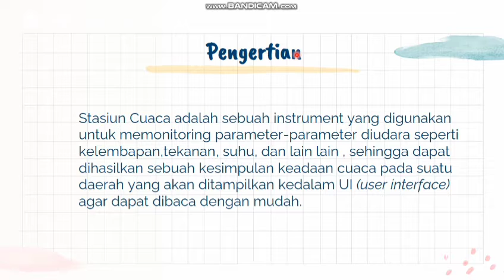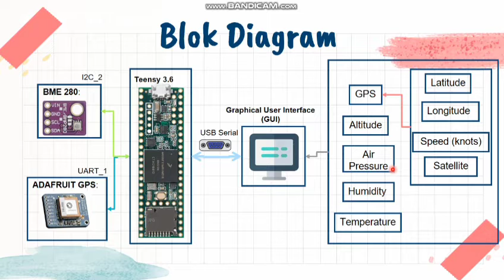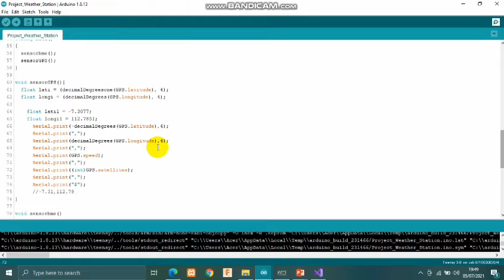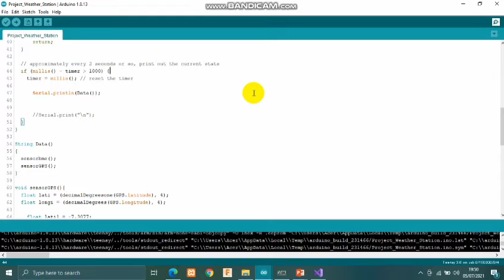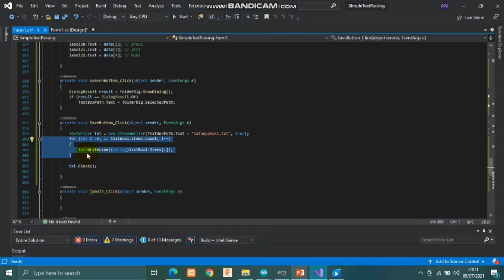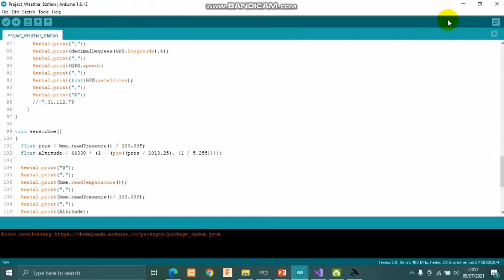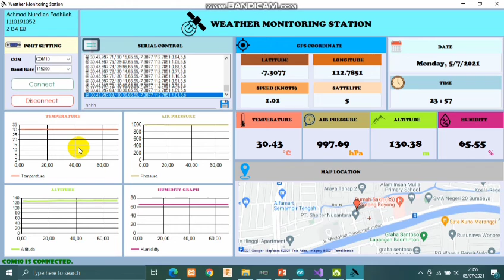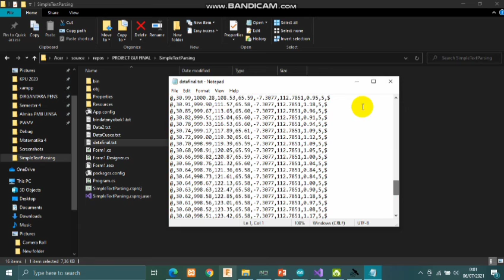Projek Workshop Teknik Antarmuka - Achmad Nurdien Fadhilah (1110191052)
Project Workshop Teknik Antarmuka
Weather Monitoring Station
Achmad Nurdien Fadhilah
2 D4 EB